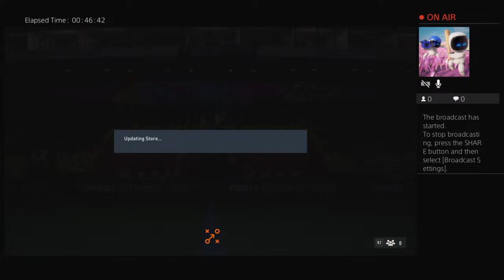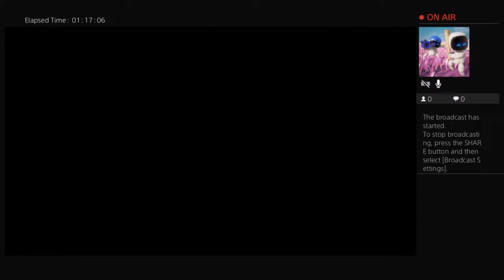Packing TOTY not Futting likely